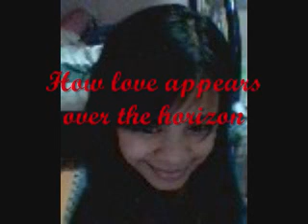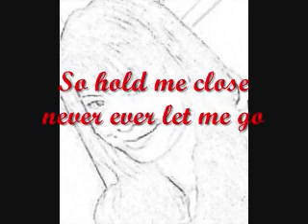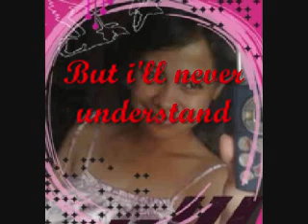Love move in mysterious ways.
Hey guys,another old recorded song of mine,dis was recorded 6yrs ago too. im still learning how to make movie style,kinda hard kc im learning alone, no teacher...cnxa na sa boses q ha ...